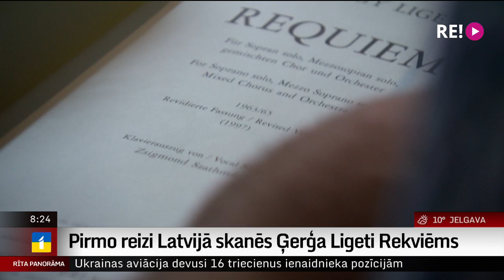Pirmo reizi Latvijā skanēs Ģērģa Ligeti Rekviēms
Pirmo reiz Latvijā šovakar, 31.augustā  skanēs modernisma ģēnija Ģērģa Ligeti Rekviēms.
Vērienīgo opusu programmā iekļāvis  5. Starptautiskais Garīgās mūzikas festivāls un to izpildīs Rīgas Sv. Pētera baznīcā  Valsts Akadēmiskais koris LATVIJA kopā ar Latvijas Nacionālo simfonisko orķestri, soprānu Jerī Su  un mecosoprānu Virpi Raisanenu diriģenta Andra Pogas vadībā.
   Mēģinājumā klāt bija žurnāliste Ilze Strenga.